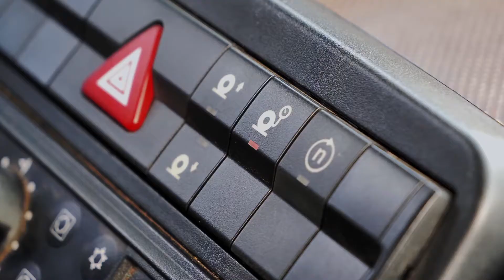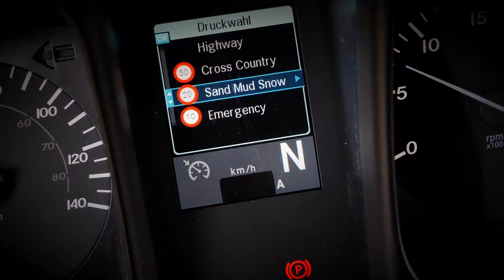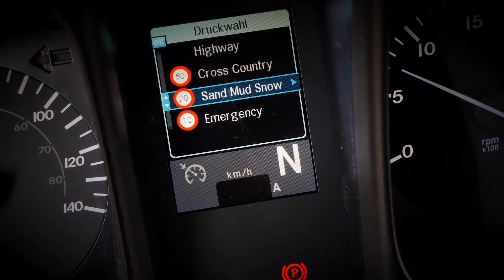Unimog assisted installation of overhead cables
Unimog pylväsasennuksessa.